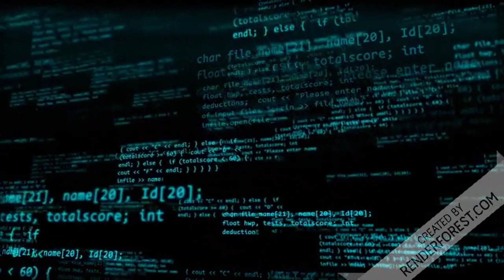Paulo Figueiredo “Não existe 3ª via, na verdade vão ter de decidir entre o Ladrão e Bolsonaro”